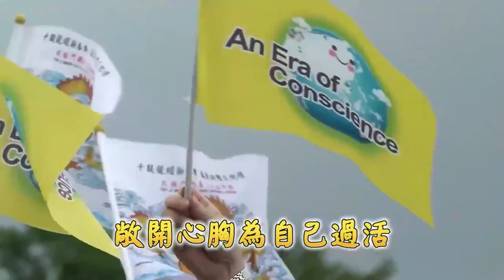一起點亮亞洲民主燈塔的光｜太極門1219事件平反第14週年全民開講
曾被譽為亞洲民主燈塔、防疫模範生的台灣，近來形象卻變成政策慢一拍，違反兩公約及人權、稅災案例更是多到淹到喉嚨、快讓人您窒息的鬼島，為了台灣未來，讓我們一起點亮亞洲民主燈塔的光吧。

時    間：2021/11/28 (日) 15:30-16:00

主持人：
00:00 惠鈴

與談人：
01:58 正添
06:16 仁迪
16:00 如晏